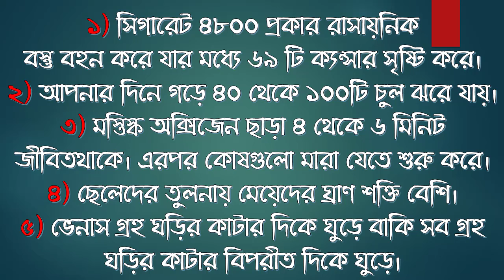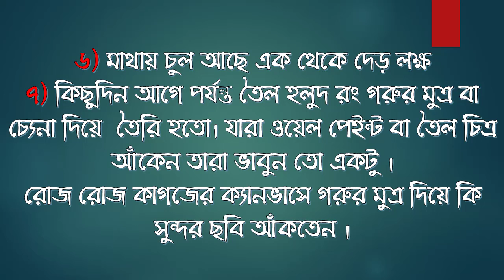বিজ্ঞানের মজার মজার অবাক করা তথ্য ২ || Interesting information of science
দেখুন মোবাইল পানিতে পড়লে ঠিক করার উপায় || If mobile Fall into water then what to do
দেখুন বেডরুমে কি করলে সম্পর্ক ভেঙে যেতে পারে || Which habit in bedroom can break your relationship
যে কারণে ছেলেদের চোখে ঘন ঘন মেয়ে ভালো লাগে || Because of that, boys often like girls
'S' দিয়ে শুরু নামের মেয়েরা কেমন হয় দেখুন || How are the girls named Start with 'S'
সত্যিই কি টাকার গাছ বলে কিছু আছে দেখুন || The 1700-year-old money tree is seen in Scotland
জীবনে সৎ ভাবে সাফল্য আনতে গুরুজির আট উপদেশ || Guruji's eight advice to bring success in life